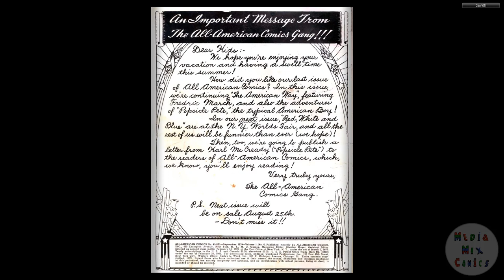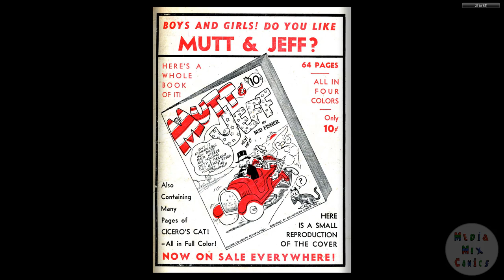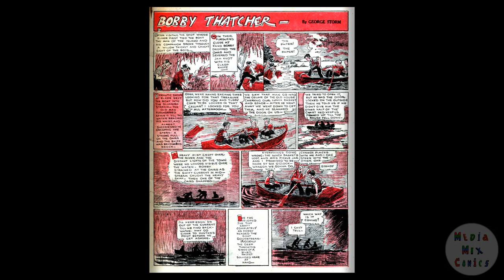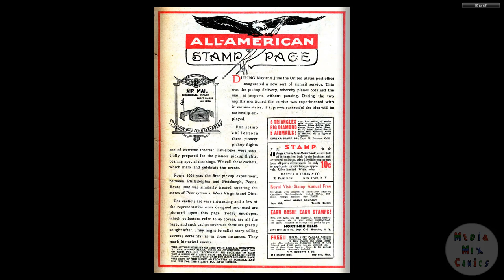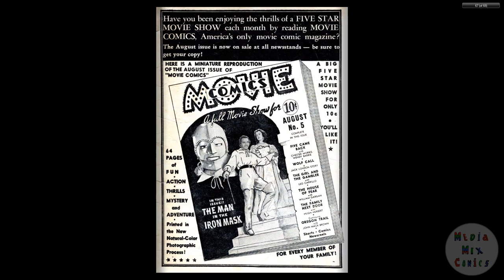DC CHRONOLOGY____00148 All American Comics 006